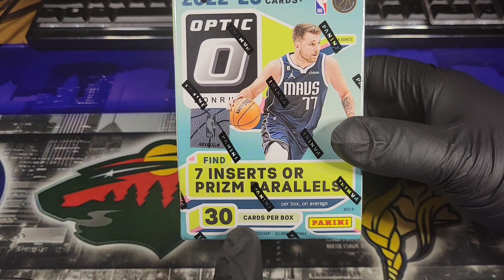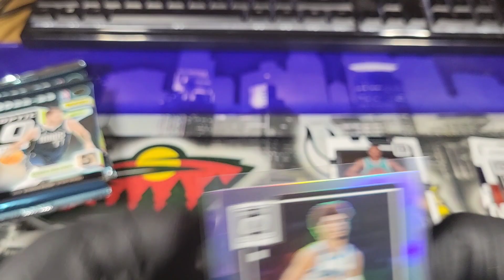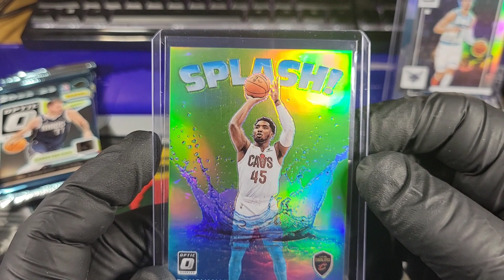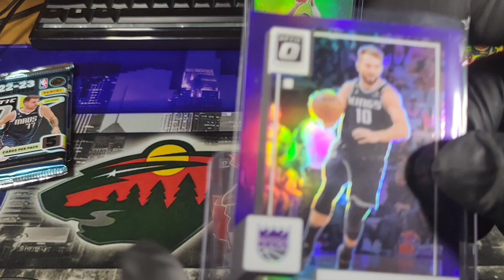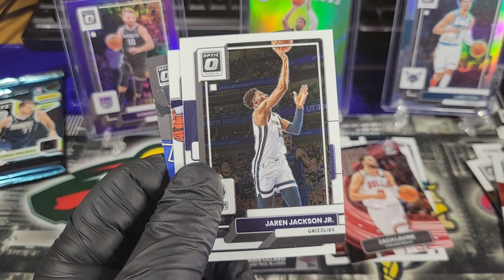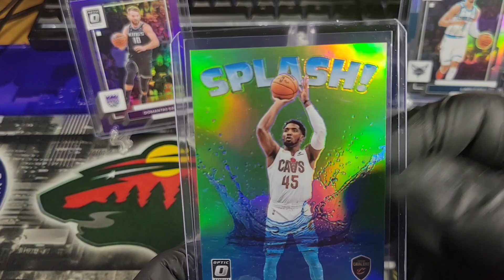2022-23 Optic Basketball Blaster Box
Opening a Blaster Box of 2022-23 Optic Basketball